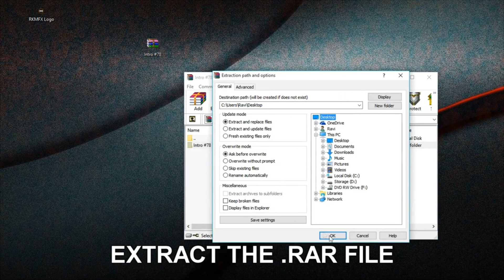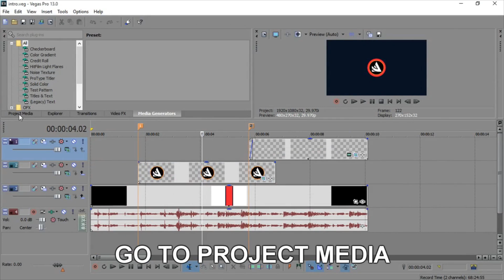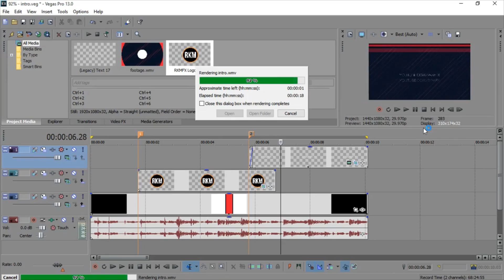Logo Intro Template #177 Sony Vegas Pro